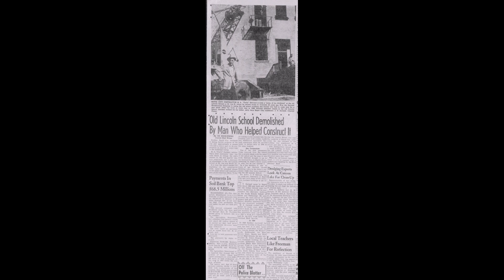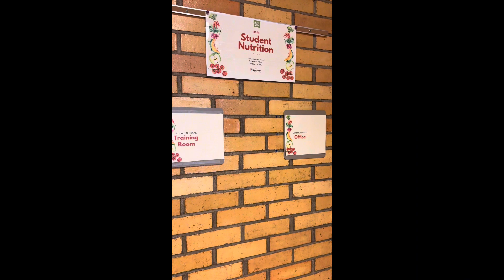Lincoln Elementary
This film was created in the winter of 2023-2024 for a school history film festival.